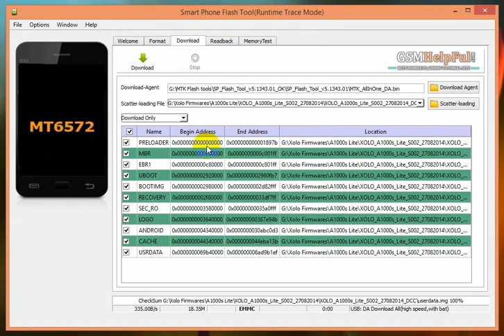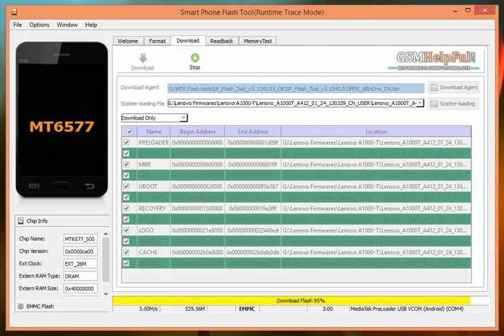Lenovo A1000 T Flash done with Flash Tool by GsmHelpFul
How to fix hang on logo, restarting, auto turn on internet connection, auto turn on WiFi connection, auto app installing, auto gone balance, pattern lock, screen lock in Lenovo IdeaTab A1000-T ? full Procedure step by step and also firmware or flash tool link are in below link

How to Flash Lenovo Ideatab A1000-T with SP Flash Tool (tested)